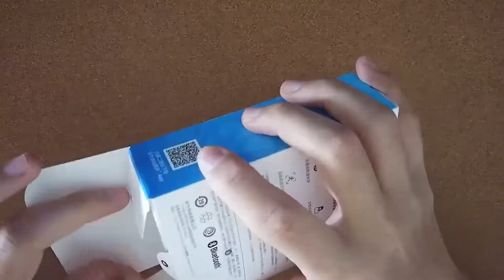HONOR Band 6 -unboxing and review bought on amazon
This is an un-boxing video of the    HONOR Band 6                                            （bought on amazon）